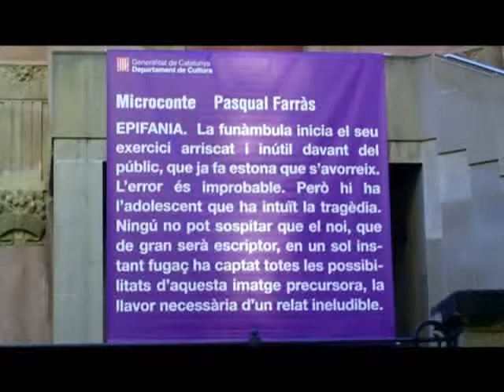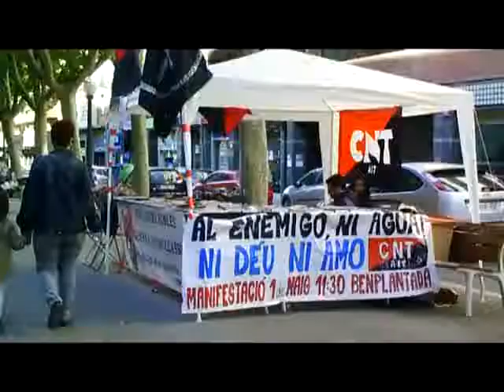Festa del Llibre i la Rosa Manresa 2017